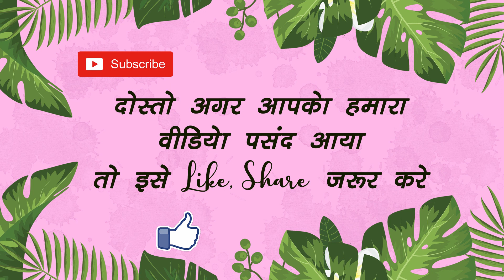1 से 100 हिंदी में गिनती | Easy Counting In Hindi For Kids - Learning 123 Numbers | My little 100